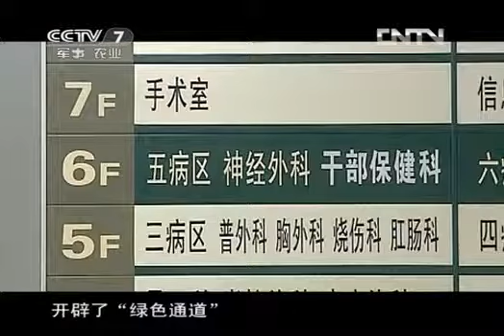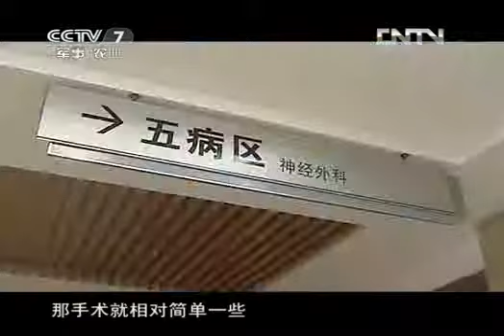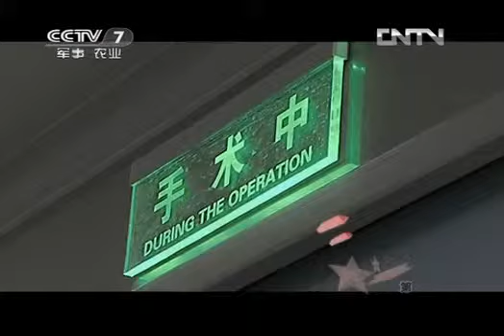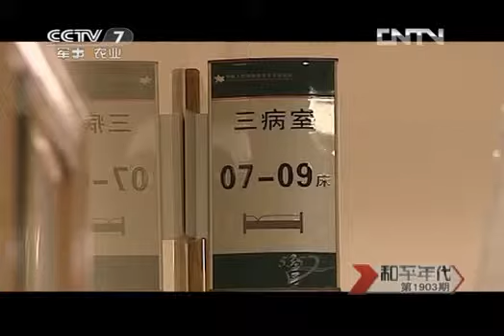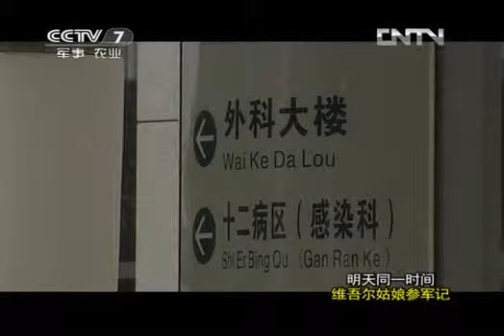和平年代 《和平年代》 20121227 生死营救大接力